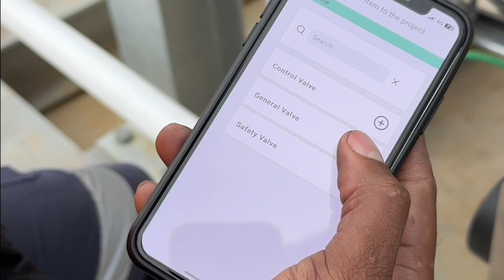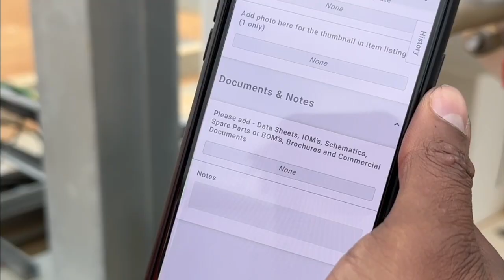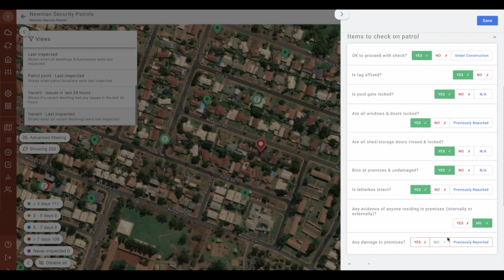Gabe Alves, CTO, EXTAG Smart Asset Management - Part 1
🔍 Have you ever considered the human side of technology? Tune in to this conversation with Gabe Alves from EXTAG - Smart Asset Management System. Gabe is an expert in software development. His insights uncover an aspect that is often overlooked in a tech-driven world.

🎥 This video debunks the notion of tedious paperwork by discussing:

💡 How frontline staff can transform ordinary form-filling into a chance to spot improvements and rapid turnarounds.

💡 Real-time data feedback and actionable information in the coalface.

🏆 Enhancing human engagement through smart asset management.